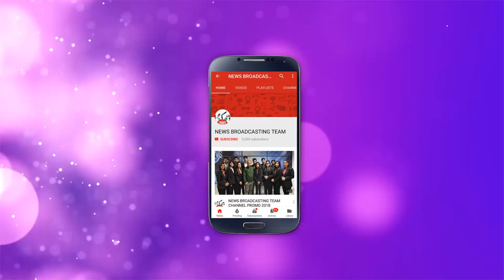ASARAM BAPU GETS LIFE TIME IMPRISONMENT FOR RAPING MINOR